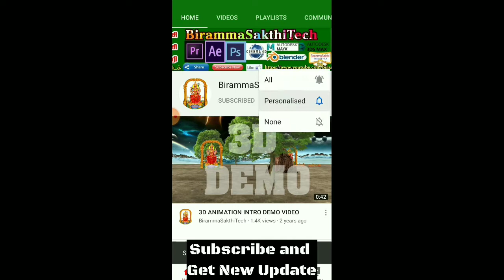Wedding Intro green Screen fx